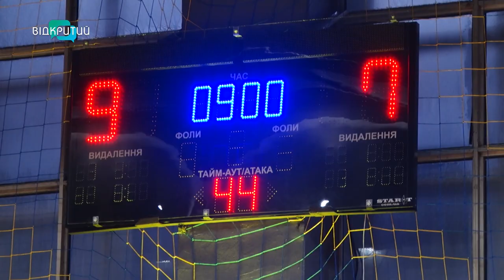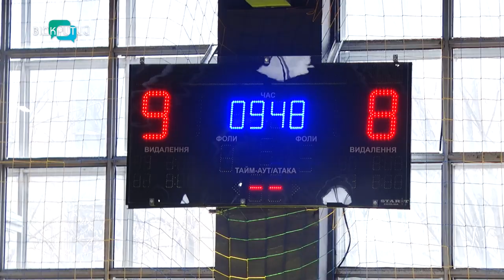У Кам’янському пройшов Всеукраїнський Чемпіонат з гандболу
Виборювали першість. Грали до останнього, попри будь-які труднощі. У Кам’янському пройшов 5-й тур «Всеукраїнського Чемпіонату з гандболу. Вища ліга 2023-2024». На майданчику змагалися чотири команди. Які складнощі виникали під час гри? Та хто здобув перемогу на цьому етапі? Дивіться у матеріалі наших журналістів.